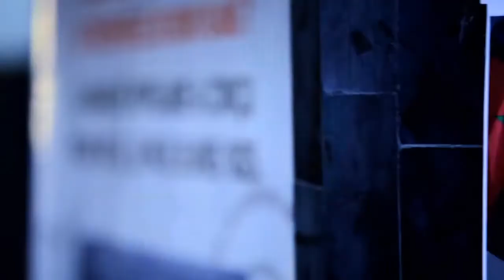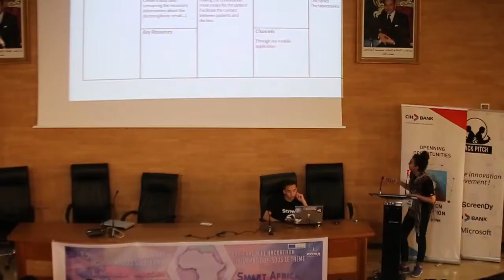After Movie _ Hack & Pitch "2.0 Smart Africa" @ENSA KÉNITRA